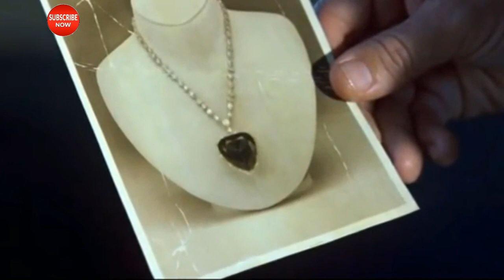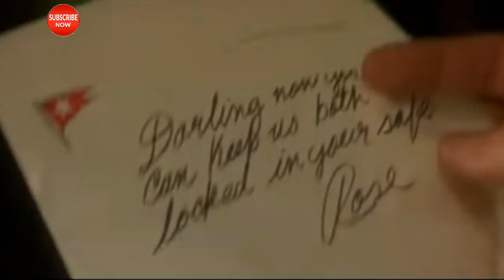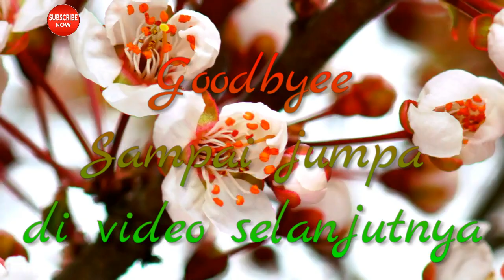JACK IS BACK......TITANIC II ALUR CERITA || INDOMED NEW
Untuk menemin waktu kalian Indomed sajikan Alur Cerita yang asik.
Bercerita tentang Rose DeWitt Bukater (Kate Winslet) yang masih berusia 17 tahun menaiki RMS Titanic dari Southampton menuju New York bersama ibunya, Ruth DeWitt Bukater (Frances Fisher), dan tunangannya, Caledon Nathan Hockley (Billy Zane), seorang pengusaha sukses di bidang industri.

Terima kasih.
Indomed Alur cerita.